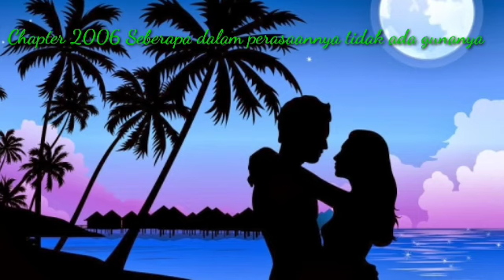Kisah Docter Qin Chapter 2005-2006